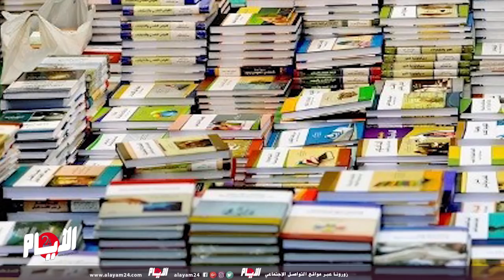أول رد على تونس بعد تصعيدها دوليا ضد المغرب